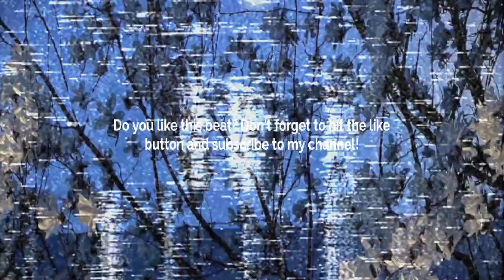[FREE] GUITAR TYPE BEAT - LATE NIGHTS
Prod. @skyscraper_seven

FREE
GUITAR BEAT
SKYSCRAPER SEVEN